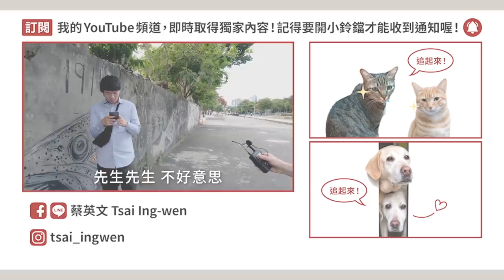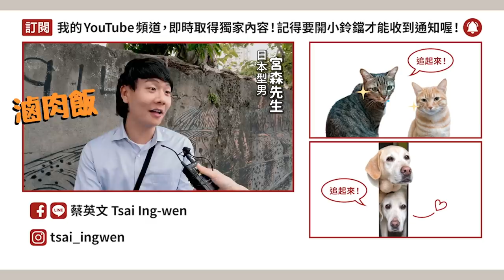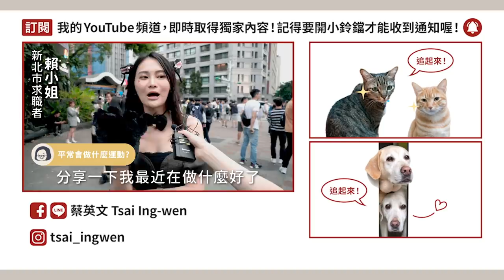【 英文英文 EP5 】前進東京奧運！世界12強棒球賽，一起為台灣隊加油！ft.蔡阿嘎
台灣在亞洲棒球錦標賽中成功奪冠，今天在台灣開打世界12強棒球賽，讓我們一起繼續替台灣棒球隊加油！希望台灣能夠順利取得2020東京奧運參賽的資格，讓全世界看見台灣選手的優秀表現！

這次的英文英文，小英總統與蔡阿嘎來教大家跟棒球有關英文！讓我們一起用英文替台灣隊加油吧！

Let’s go, Taiwan. It’s our time to shine!

►【 小英做什麼 EP6 】新南向美食大集合！台泰混血美女帶您一探究竟！ ft.千千

►【 台菜與它們的產地 EP2 】台南玉井凱特芒果搭配鮮蝦酪梨生菜，淋上檸檬汁就是一道清爽鮮甜的台產自製沙拉囉！

►【 英文英文 EP4 】台灣驕傲！四個兆元產業！台灣經濟逆風高飛！經貿、商業英文一次通！

►【總統做什麼 EP12 】小英總統參訪民視！與美鳳有約尬廚藝、看大時代老街佈景好驚豔！

►【 小英去哪裡 EP13 】參訪KKBOX總部，關心音樂娛樂產業，推薦寫博士論文時期歌曲

2020台灣要贏，我們要贏！

聯絡時間：週一至週五 09:30 - 12:30，13:30 - 18:00